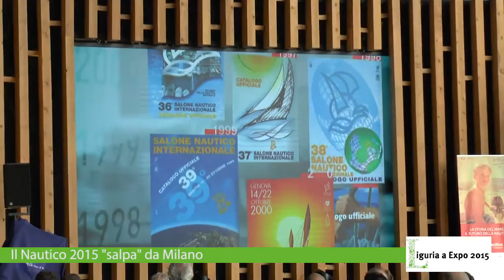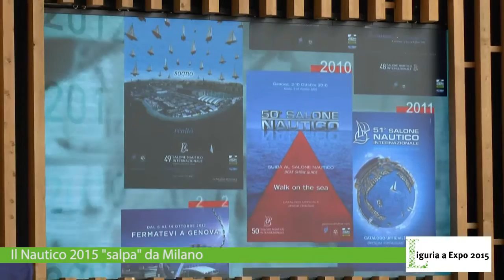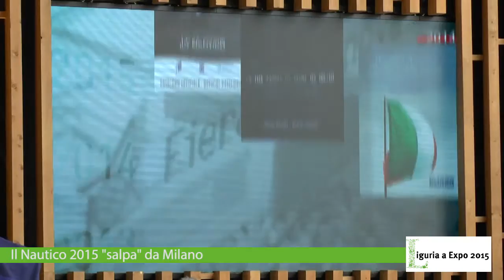Il Salone Nautico 2015 "salpa" dall'Expo